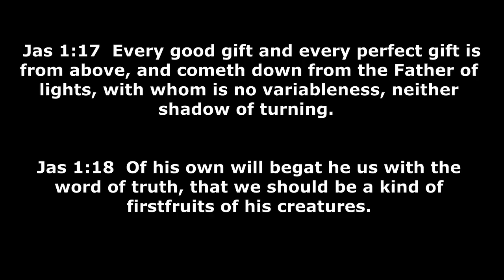The Narcissists, Lovers Of Themselves, Worship Me Plagues, Megalomaniacs - 2 Tim 3:1 Edified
Class By Bro. Chaarawtazar The Narcissists, Lovers Of Themselves, Worship Me Plagues,  Sorcerers, And Megalomaniacs -
2 Tim 3:1 Edified-  The Spiritual Seductions Of The Last Days- The Final Stage Of Man's Spiritual Ruin And Their Urgent Need For Salvation

IF YOU WOULD LIKE TO SUPPORT THE CLASSES AND MINISTRY witnessed BY BRO. CHAARAWTAZAR.
My reward is to preach the gospel without charge. It is a labor of Love. For we as a people are all in a struggle, rich in faith but not finances. The donations sent provide more time to put together edifying, comforting and nourishing content for the benefit and growth of all. The financial support relieves some of the burden of bills so service in the vineyard and teaching is more possible. Grace and peace be multiplied unto you all and please adorn the doctrine and teachings of the Gospel of God and Christ so you may witness his divine loving favor, blessings, goodness, and miracles in your soul, life and family. Grace and peace to all believers if you have any questions concerning this class or other classes concerning the gospel of Jesus Christ Our Lord you may email me at the or call. When calling with a question please have the time stamp for the class your inquiring of. Call can be  between 12pm and 5pm Eastern standard time--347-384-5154- Grace and peace ##
Conference Call Every Tuesday at 7:30pm - 9pm  dial in number 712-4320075 access 739720# If you any questions especially about the gospel of Christ and the hope of the Resurrection promised by God the Father. And the Relevance Use of The Word Of God in your life.